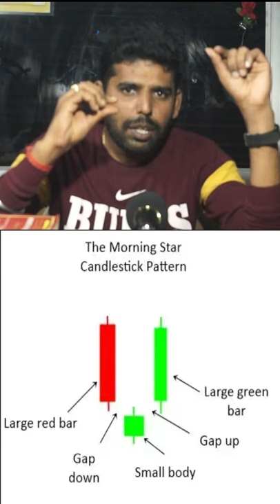Morning Star Candle Stick Pattern Tamil | Stock Market learning tamil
If you want to be a successful trader and investor in the financial markets, you have to learn the art of technical analysis.
I'm very sure after watching this course, you will be able to analyze all kinds of financial market

The course syllabus has six major sections, which we will be studying in depth and in sequence.
1. CANDLESTICK PATTERNS,
2. THE PRICE ACTION ANALYSIS,
3. THE CHART PATTERNS,
4. TECHNICAL INDICATORS AND THE STRATEGIES.
5. RISK MANAGEMENT AND POSITION SIZING
6. TRADING PSYCHOLOGY
Technical Analysis ,
Candle Stick ,
Chart ,
Chart Pattern ,
Indicator  ,
Trading ,
Financial Statement analysis ,
Trading Style , Timeframe , Time period of trade ,
Scalping ,
Day trading ,
Swing trading ,
Position trading ,

tamil , tamil stock market , tamil share , tamil share market , types of trading in stock market , types of trading in share market , types of traders , types of traders in stock market , types of trading